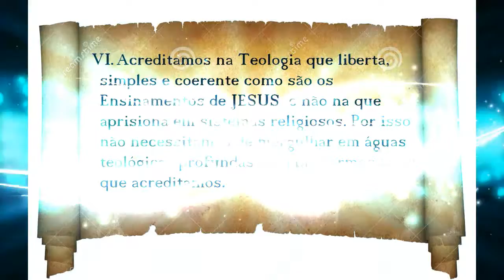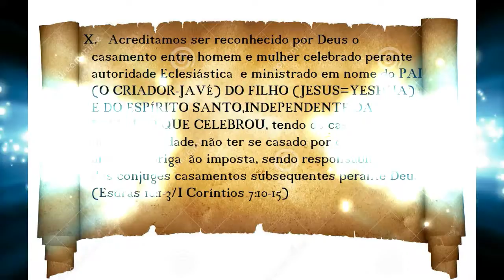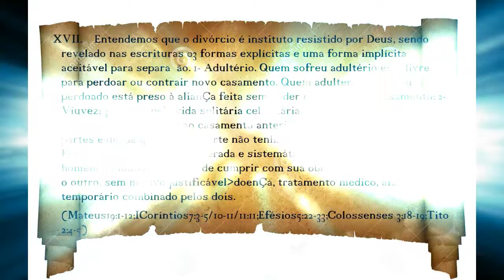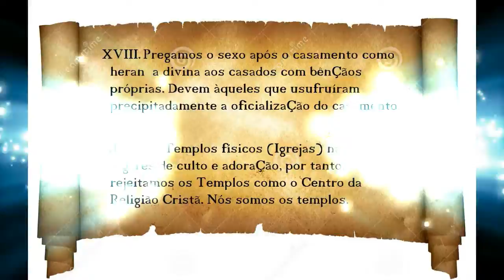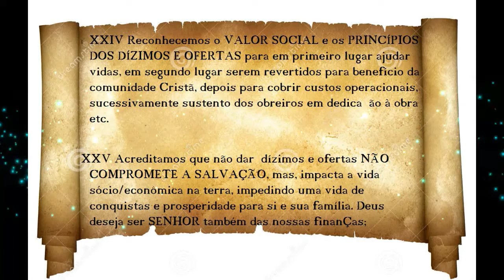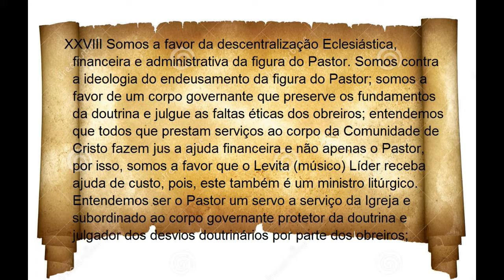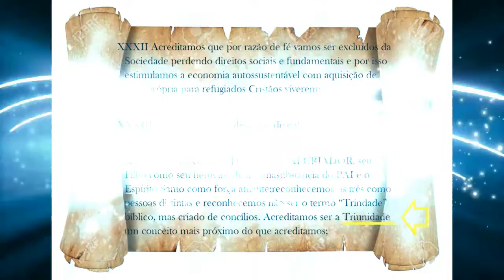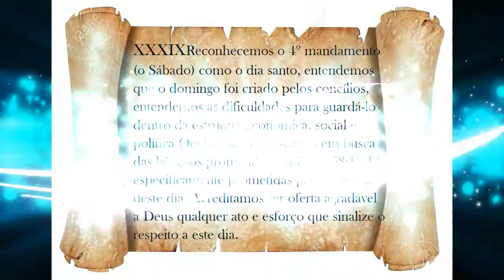CONSTITUIÇÃO ARTIGOS 1 A 39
As 60 teses da NOVA REFORMA PROTESTANTE